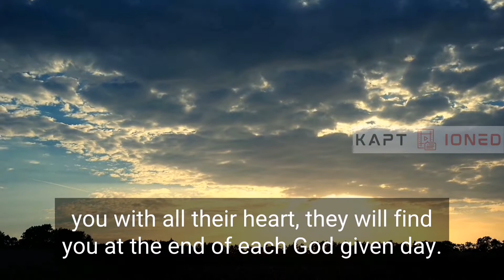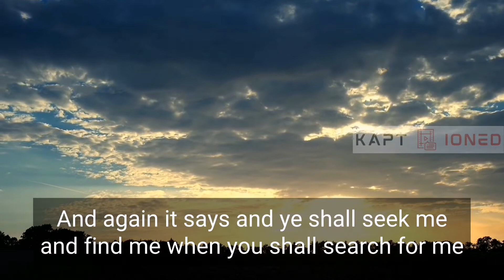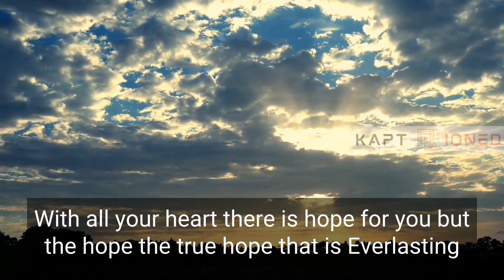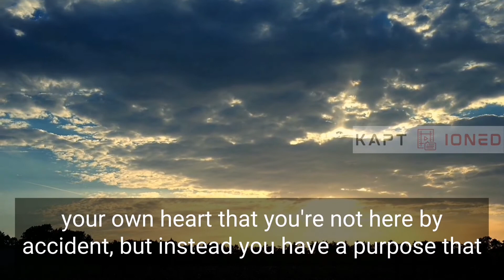You Do Have A Purpose! Motivation in Jesus Christ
We all fall short of the glory of God but that doesn't mean we don't have a purpose, We certainly do. and God can be found if you seek him with all your heart. Our purpose lies in Jesus Christ alone.